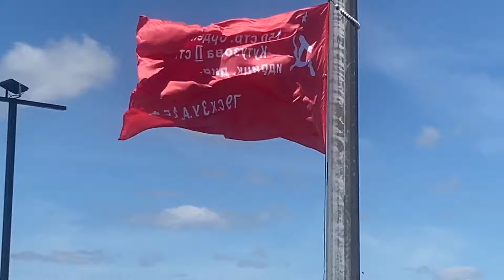Торжественное поднятие знамени Победы на набережной Советска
Сегодня, 8 мая в торжественной обстановке на набережной г. Советска подняли самое большое в регионе Знамя Победы - символ безоговорочного триумфа советских войск над нацизмом. Мы помним! Мы гордимся! Победа будет за нами!